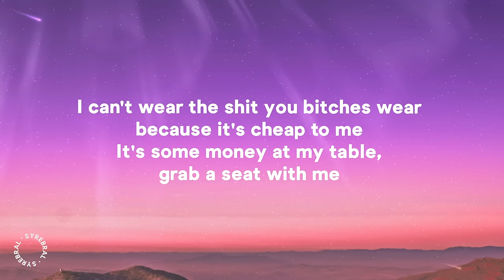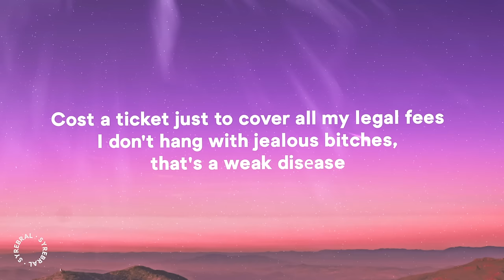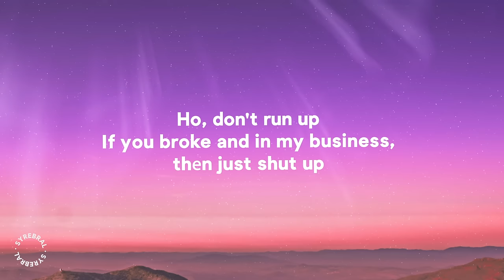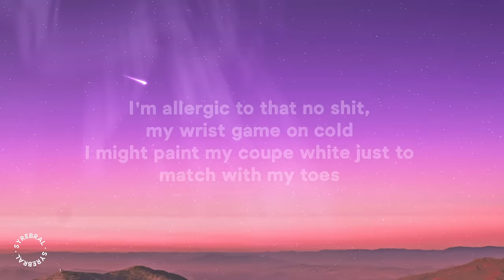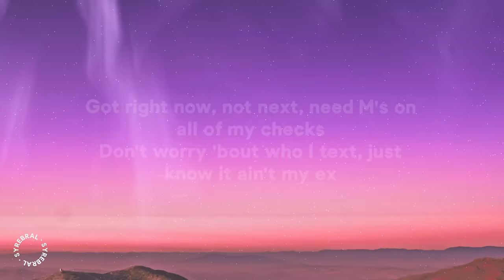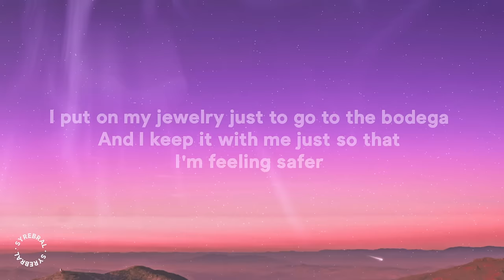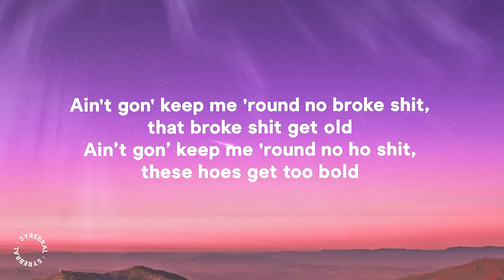BIA - WHOLE LOTTA MONEY (Lyrics) "I put on my jewelry just to go to the bodega"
» Stream BIA - WHOLE LOTTA MONEY (Lyrics) "I put on my jewelry just to go to the bodega"